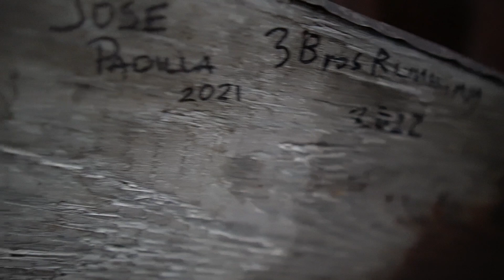Overcoming our FEAR OF HEIGHTS - 1st Presbyterian Church Orange - 3 Bros Running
Run our first race Shannon's Run 5k/10k on May 14, virtual options available